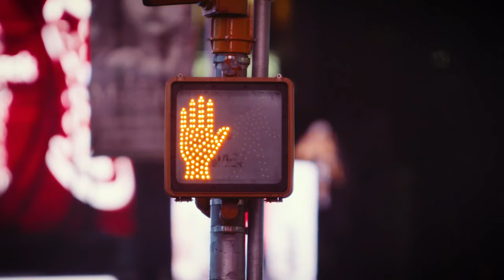The Journey Of Owning Your Content w/ Quincy Harris | Nicky And Moose The Podcast ( Episode 19)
The Journey Of Owning Your Content w/ Quincy Harris | Nicky And Moose The Podcast ( Episode 19) | Brought to you be Ecamm Live ) and Converkit

More about Quincy Harris:
Host, media expert, brand influencer, and public speaker- Quincy Harris is vocal, witty, entertaining and on his way to the top. He has been a trailblazer from coast to coast in the radio sector for 15 years. Quincy’s quick wit and authenticity made him a favorite on the radio waves, but now he’s in front of the camera. After being on WTXF Fox 29’s Good Day Philadelphia for the past two years, Quincy will now host his television show, The Q. That’s right, the oh-so-hilarious Quincy Harris is now hosting his own show at 12 noon, Monday through Friday, bringing the latest in national headlines, lifestyle trends, and community involvement with a dose of spontaneity. From up-close and personal interviews with Kevin Hart, M. Night Shyamalan, and Patti LaBelle to performances by the world famous band, The Roots.

​Quincy has also produced and acted in independent films, such as Exit Strategy, released in 2012. He has future goals of producing more movies and television shows under his production company, Germantown Entertainment.

​When Quincy is not in the spotlight, he enjoys working out and spending time with his wife and two sons. He is also active in the community, acting as a mentor to the youth and tries to instill a growth mindset of “don’t be good, be great”. A family man and community leader, Quincy is always aspiring to do more and looking for ways to motivate others.

​Quincy is a Temple University graduate and member of The National Association of Black Journalist.

The Journey Of Owning Your Content w/ Quincy Harris
00:00 - Intro
1:49 - Review of the Week
2:50 - Quincy Harris
6:01 - What Made You Jump?
12:28 -  What Was First?
14:54 - COVID Lessons
24:16 - Shout Out to E-Camm
24:32 - Letting Go
27:30 - What’s the Difference?
29:55 - Connections
33:16 - Verzuz
37:25 - What’s the Goal?
40:55 - Investing
45:55 -  Joe Budden and Patreon
1:06:48 - The Jay-Z Story
1:12:16 - Announcements
1:13:07 - Moose, Final Words ft. Q